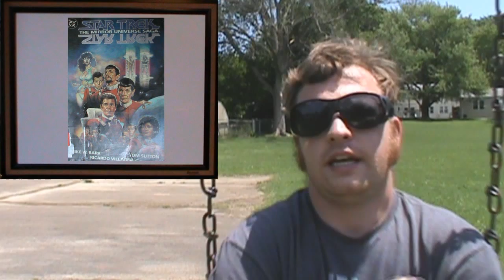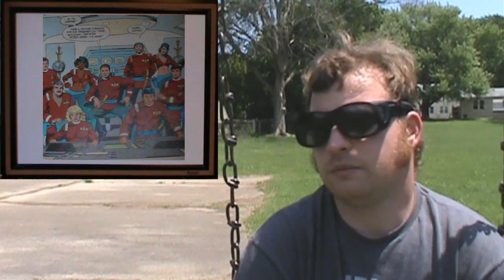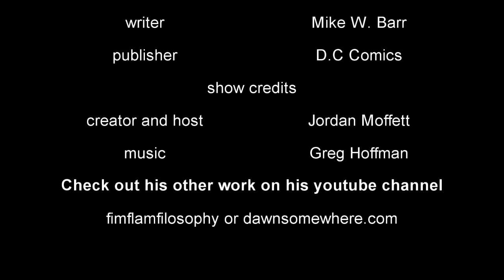Comic Cravings 010 Star Trek Mirror Universe Saga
What would've been one of the best Sar Trek movies ever, had it been made into one.